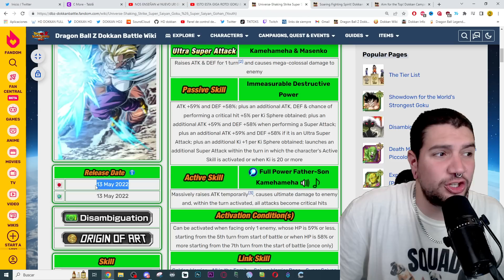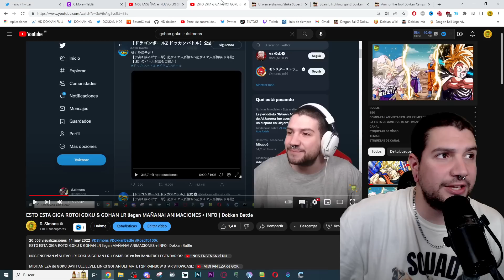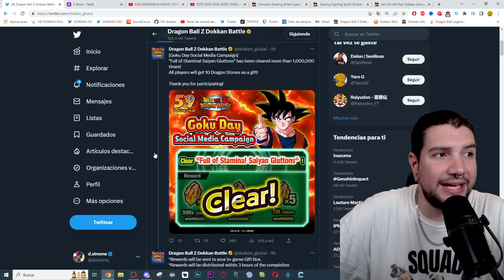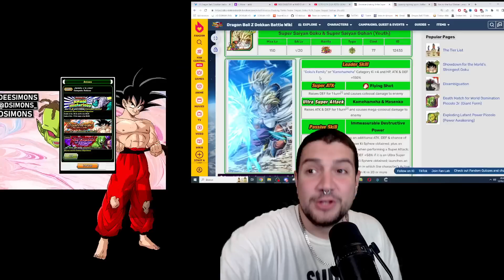NUEVO BANNER y PARTE 2 CUANDO!? | Dokkan Battle